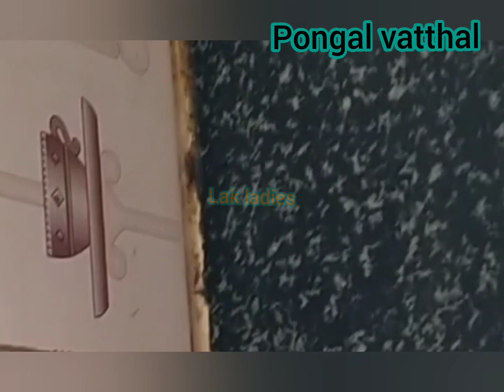pongal vatthal easy vatthal don't waste foods reusable changing dishes#lakladies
very healthy and tasty 😋
lak ladies pongal vatthal ரவை வடாம் Rava vadaam
அரிசி வத்தல்/வடகம் செய்வது எப்படி? || Arisi vathal || arisi vadagam
samayal,indian recipes,வத்தல்,வடகம்,அரிசி வத்தல்,ஜவ்வரசி வத்தல்,நிழலில் வத்தல்,வெயில் இல்லாமல் வத்தல் போடும் முறை,arisi vathal,rice pappad,arisi vadagam seivadhu eppadi,appalam seivadhu eppadi,how to make appalam at home,rice pappad,arisi,appalam,வெயில் தேவையில்லை ஒரே ஓரு பொருள் போதும் 5 ரூபாய் செலவில்,100 மொறு மொறு அப்பளம் ரெடி | arisi appalam,
இட்லி பாத்திரத்தில் சுவையான மொறு மொறு மூன்று வித ஜவ்வரிசி வத்தல் | வடகம் | sago vathal,
pappad,sago vathal,sabudana vathal,javvarisi vathal,javvarisi vadagam,ஜவ்வரிசி வடாகம்
ஈசியாக அரிசி வடாம் செய்து பாருங்கள் |Arisi Vadam / Vathal

arisi vadam ,vathal,basic flour for vadam,southindian crispy snacks,vathal in tamil,all purpose vadam maavu,crispy chips,chitramurali kitchen arisi vadam,
ரேஷன் அரிசியில் முறுக்கு வத்தல் போடுவது எப்படி /Murukku vathal recipe in tamil/Murukku vathal.
arisivathalrecepie,rivevadam,homemadevathal,murukkuvathalrecepie intamil,murukkuvathal,
கஞ்சி வத்தல் | அரிசி வடகம் | How To Make Vathal (Vadagam) | Summer Recipes
பேப்பர் போல மொறு மொறு வெள்ளையான அரிசி வத்தல் | அரிசி வடாகம் | RICE PAPPAD

வத்தல் செய்முறை / Vathal recipes in tamil / Vadagam Recipe in Tamil / கூழ் வத்தல்
?sub confirmation=1